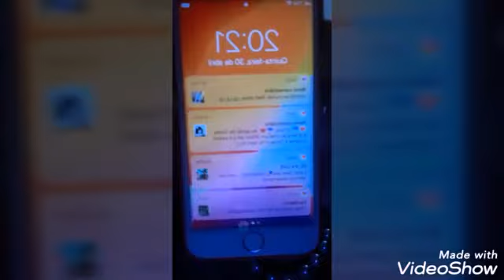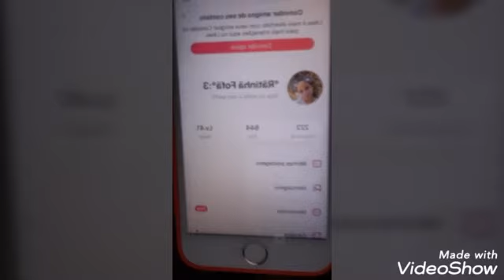Mostrando o meu iPhone 6s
To muito faliz